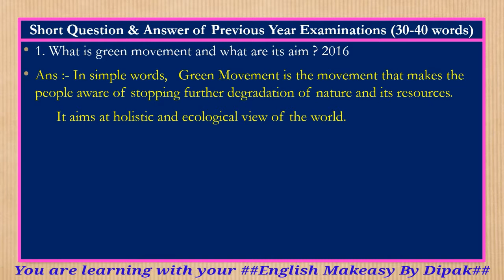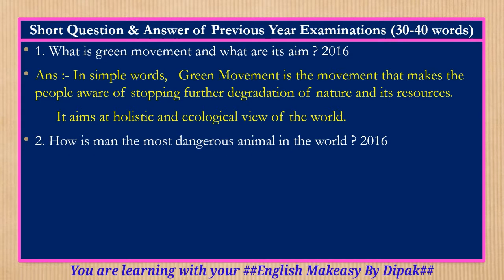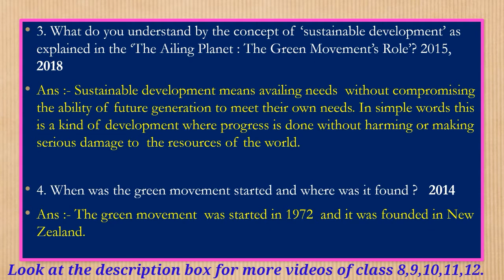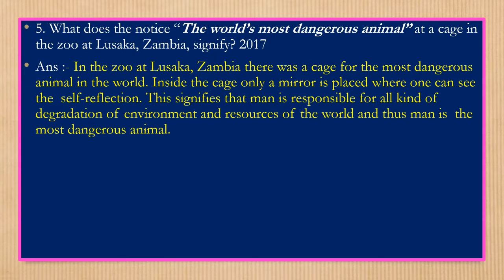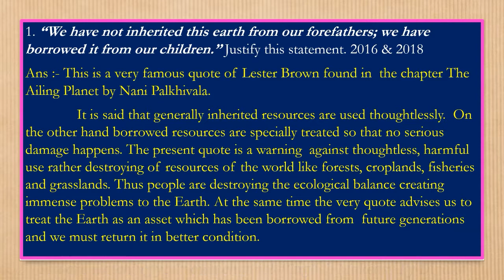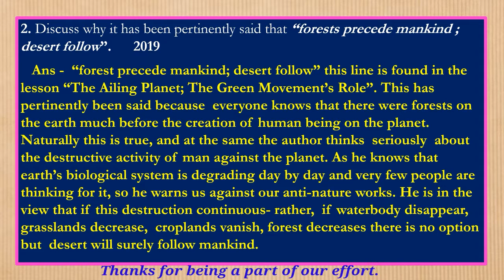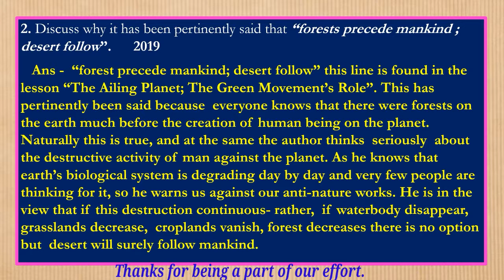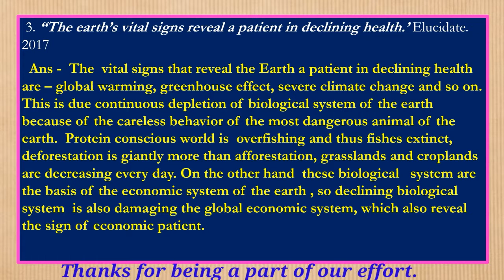question answer the ailing planet,ailing planet question answer/question answer of the ailing planet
question answer the ailing planet
ailing planet question answer
question answer of the ailing planet

Dipak Sarkar